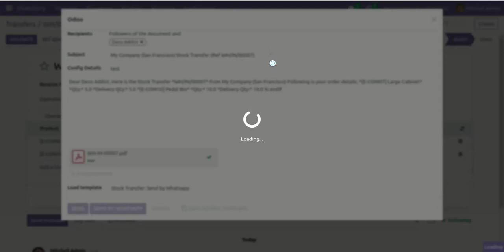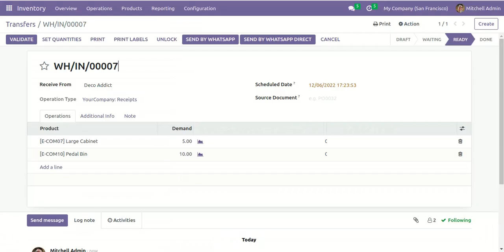Stock - WhatsApp API Chat Odoo